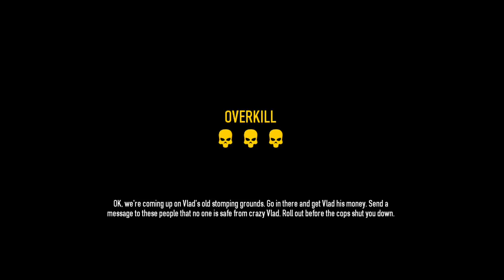PAYDAY 2 Crimewave Edition Shenanigans Part 14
Hey Guys! Playing PAYDAY 2 Crimewave Edition. I hope you enjoy the videos.